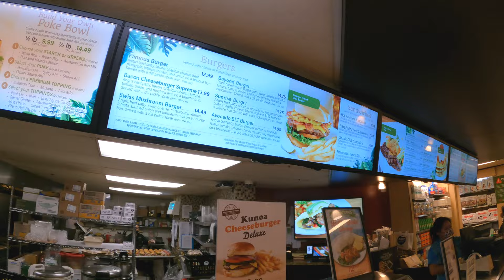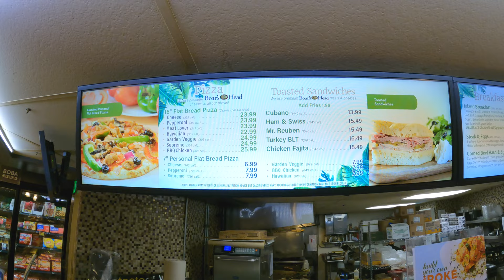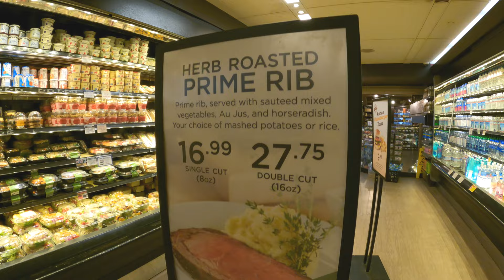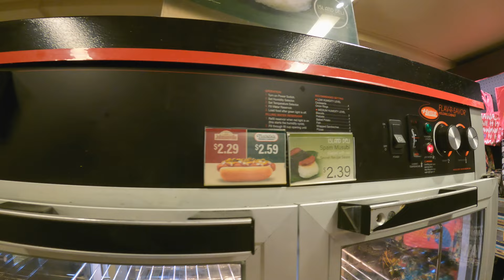What is in ABC Stores #38 at The Imperial Waikiki Resort on Seaside Ave July 30, 2022 Oahu Hawaii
Menu:
0:00 -- Pahu by Lono on album Old Style V
0:31 -- Lewers Street
0:42 -- ABC Stores #38
0:50 -- Cupcake Delivery by Sylan Sitts
3:15 -- Vintage Dream by Mathilda June
5:47 -- Silvery Sea by Lono
9:15 -- Waikiki by Amy Hanaiali'i Gilliom & Willy K

Equipment Used:
Hero 9 Dual Battery Charger